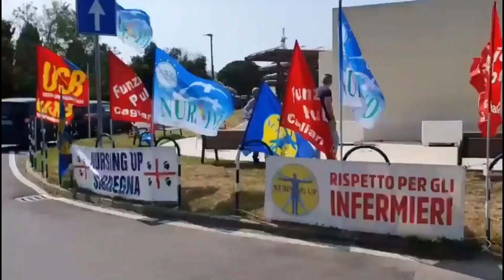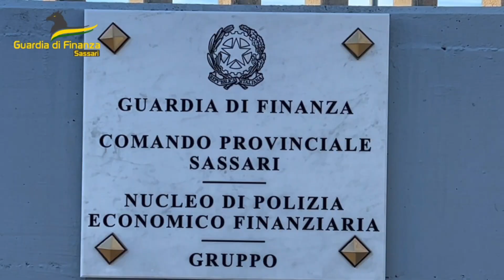TG SARDEGNA, edizione del 10/04/24 del Tglive, prima parte